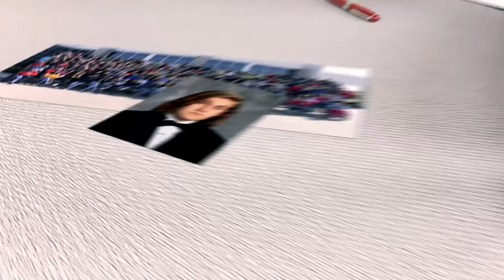Terrell ISD Project 2020: Dylan Atkinson